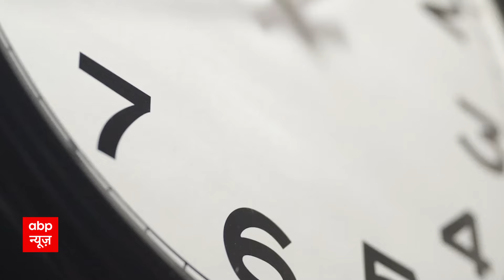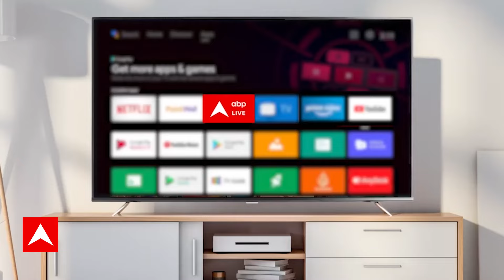Bihar Politics: नीतीश कुमार के आवास पर विधायकों की बैठक के लिए रवाना हुए सम्राट चौधरी |Breaking News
Bihar Politics: CM Nitish ने पद से इस्तीफा देने का किया ऐलान, CM आवास से राजभवन तक बढ़ी सुरक्षा |
पटना: जेडीयू प्रमुख नीतीश कुमार (Nitish Kumar) रविवार को 9वीं बार बिहार के मुख्यमंत्री पद की शपथ ले सकते हैं. इससे पहले वो मुख्यमंत्री आवास पर पार्टी विधायकों के साथ बैठक कर रहे हैं. वहीं, इस दौरान नीतीश कुमार ने इस्तीफा (Nitish Kumar Resignation) देने का ऐलान कर दिया है, मुख्यमंत्री के राजभवन जाने की तैयारी भी शुरू हो चुकी है. मुख्यमंत्री आवास से राजभवन तक के लिए सुरक्षा कर्मी  बैरिकेडिंग लगा रहे हैं.